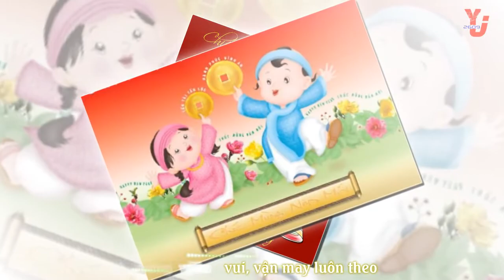[Karasub] Tết Nguyên Đán - VMusic [Fanmade]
Timer & Encoder by N.M.N

Effect kara by DiaNgucMau

Song's title Tết Nguyên Đán

Artist Nhóm VMusic